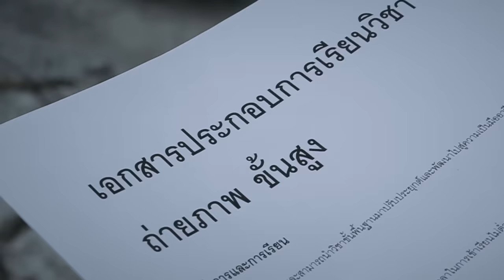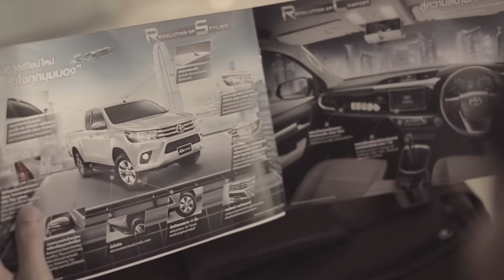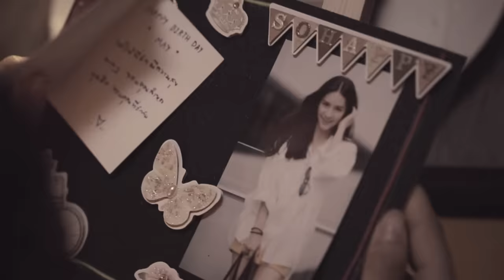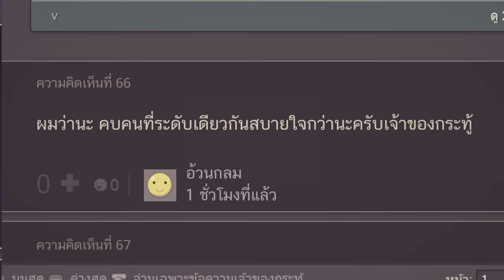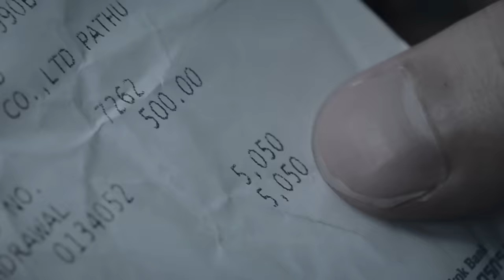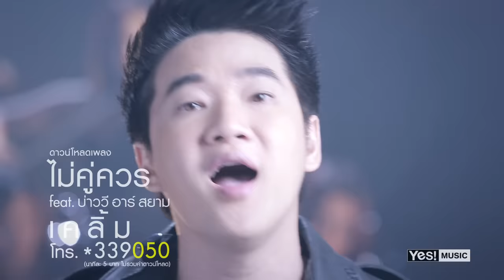ไม่คู่ควร feat. บ่าววี อาร์ สยาม : เคลิ้ม Yes! Music [Official MV]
ไม่คู่ควร feat. บ่าววี อาร์ สยาม
ศิลปิน : เคลิ้ม
เนื้อร้อง/ทำนอง : นราธิป ปานแร่
เรียบเรียง : บรรจง ศิลป์สกุลสุข

อยากจะรักเธอไปให้นานเท่านาน อยากมีเธอเดินร่วมทาง
กอดเก็บเธอไว้อย่างนี้
แต่ก็รู้ตัวเอง ว่าเราไม่ดี ไม่ดีพอ อะไรสักอย่าง มีแต่ความว่างเปล่า

*เส้นทางฉันมันหยุดที่การได้มารักเธอ  เส้นทางของเธอ
ยังไกลกว่านั้น คำว่ารัก  ไม่สามารถพาเธอไปได้ถึงดั่งฝัน
อย่าได้เป็นห่วงตัวถ่วงคนนี้

 **ฉันมันไม่คู่ควร เธอไม่ควรทิ้งหัวใจ ไว้ที่คนอย่างฉัน
ปล่อยมือแล้วไปเถิดหนา ฉันยินดีถ้าเธอ ได้พบเจอคนที่ดีกว่า
น้ำตาที่ไหล คือน้ำตา ของความยินดี
ดีแค่ไหนที่ในช่วงชีวิตหนึ่ง ได้ดูแลเธอมาครึ่งทาง  ได้ส่งเธอถึงฝั่ง

(ซ้ำ */**)

หมื่นพันความทุกข์ ถ้าแลกความสุขในชีวิตเธอ
ฉันพร้อมจะเจอ เพื่อเธอเท่านั้น

(บ่าววี) เปรียบกับพี่เป็นแค่ขอนไม้ ต่อให้รักเจ้ามากเพียงไหน
ผุพังไปพึ่งพาก็ได้ไม่นาน  เปรียบกับพี่เป็นแค่ขอนไม้
เกาะลอยคอให้เพียงข้ามวัน แต่ฝั่งฝันขอเพียงให้เรือพาเจ้าไป

ฉันมันไม่คู่ควร เธอไม่ควรทิ้งหัวใจ (โว้ว……..)
ไว้ที่คนอย่างฉัน ปล่อยมือแล้วไปเถิดหนา  (แล้วไปเถิดหนา)
ฉันยินดีถ้าเธอ ได้พบเจอคนที่ดีกว่า

ฉันมันไม่คู่ควร  (เปรียบกับพี่เป็นแค่ขอนไม้)
เธอไม่ควรทิ้งหัวใจ ไว้ที่คนอย่างฉัน ปล่อยมือแล้วไปเถิดหนา  (พึ่งพาก็ได้ไม่นาน)
ฉันยินดีถ้าเธอ ได้พบเจอคนที่ดีกว่า (แต่ฝั่งฝัน ขอเพียงให้เรือพาเจ้าไป)

คนหนึ่งกับชีวิตที่กำลังมืดมน...คนหนึ่งมีชีวิตที่เพียบพร้อม แต่ทั้งสองรักกัน ความรักที่ไม่คู่ควรจะลงเอยอย่างไร ต้องติดตามชม